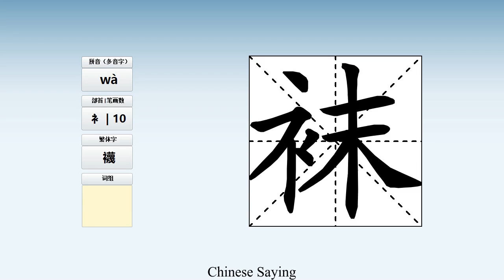How to pronounce 袜 and write 袜 in Chinese